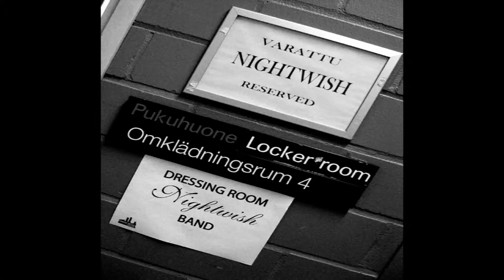Nightwish - End of an Era Photo